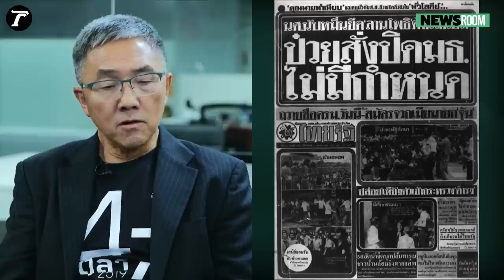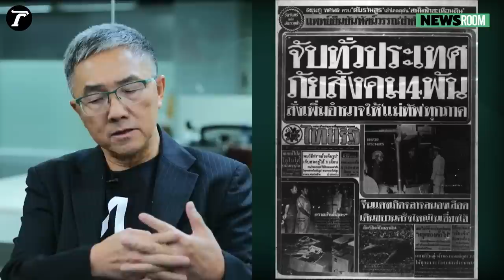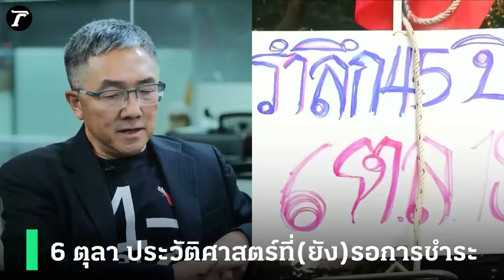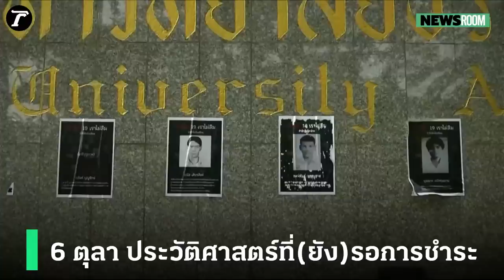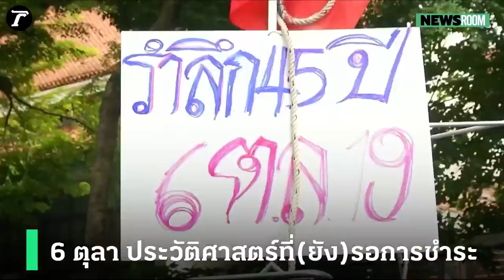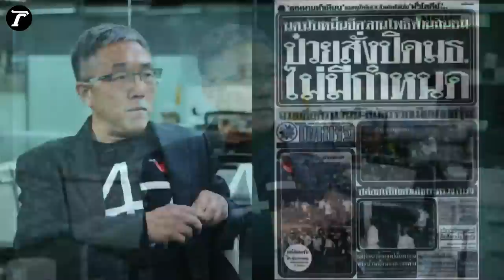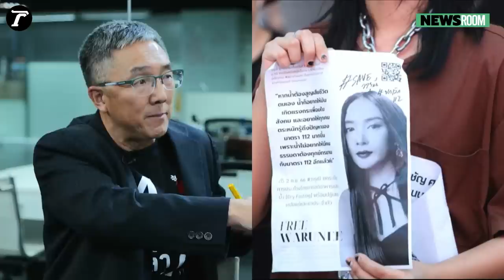ครบรอบ 47 ปี เหตุการณ์ 6 ตุลา กับประวัติศาสตร์ที่ (ยัง) รอการชำระ | HIGHLIGHT NEWSROOM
มาร่วมย้อนรำลึกเหตุการณ์ 6 ตุลา กับประวัติศาสตร์ที่ (ยัง) รอการชำระ ผ่านมุมมองของนักวิชาการด้านประวัติศาสตร์ ศ.ดร.ธงชัย วินิจจะกูล กับเรื่องราวที่ยังไม่เคยถูกตีแผ่ ความอำมหิตที่ยังลอยนวล และอีกหลายความตาย ราวกับไม่เคยเกิดขึ้น..

รับชมคลิปสัมภาษณ์ ศ.ดร.ธงชัย วินิจจะกูล ได้ในรายการ THAIRATH NEWSROOM ประจำวันที่ 5 ต.ค. 66

THAIRATH NEWSROOM เล่าสดทุกวันจันทร์-ศุกร์ 18.30 น. ทางไทยรัฐออนไลน์ทุกช่องทาง